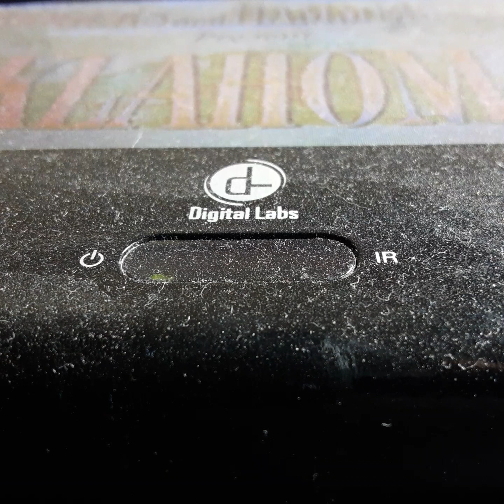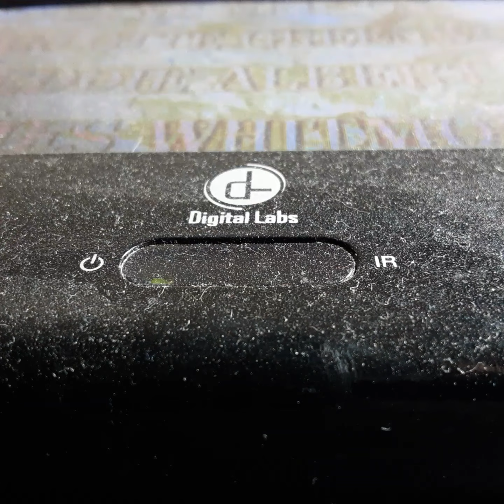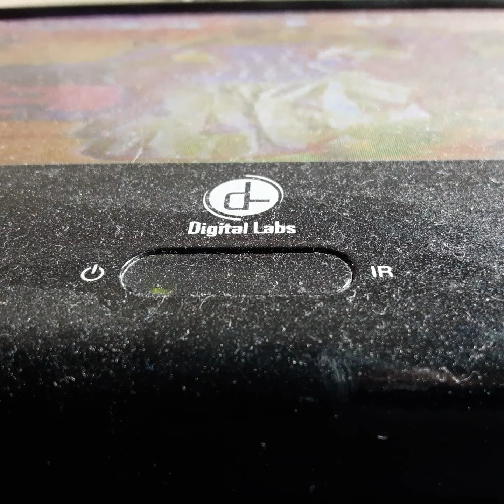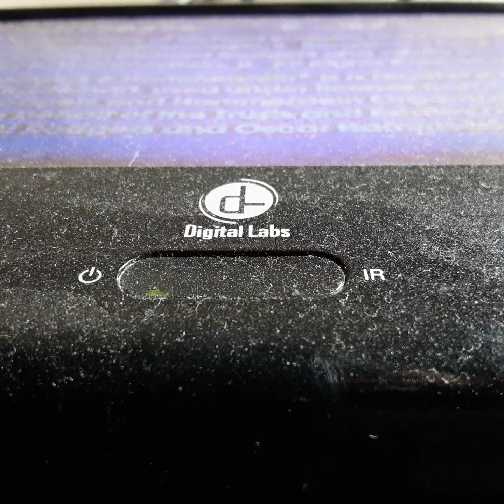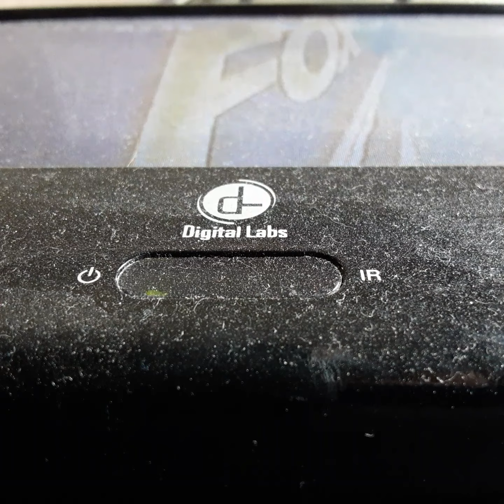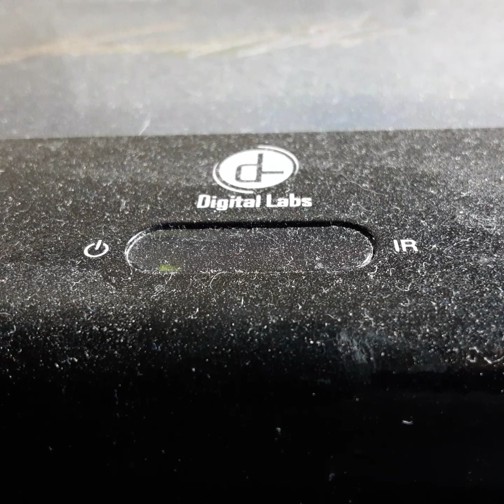Opening To Oklahoma 1994 VHS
From 1994
20th Century FOX RKO Pictures & Roger's & Hammerstein Productions Presents Oklahoma Gordon McGrew Sherly Jones Eddie Albert James Whitmore
Rod Stiger Ben Johnson Music By Richerd Roger's Based On There Broadway Musical Comedy
Color 55%
Not Rated